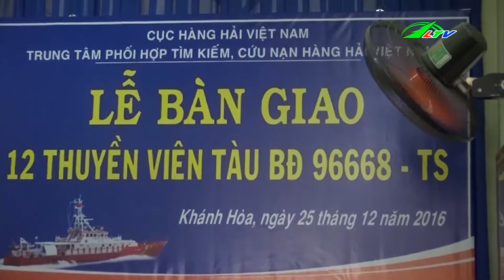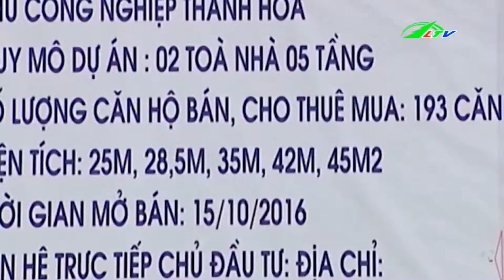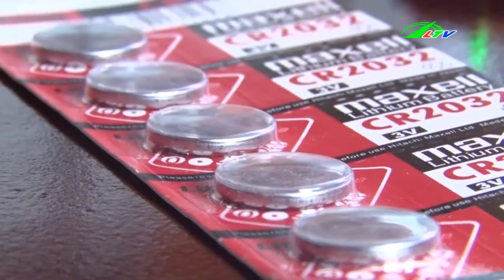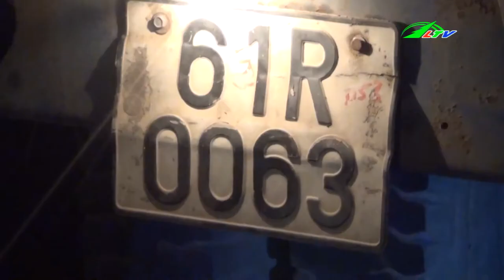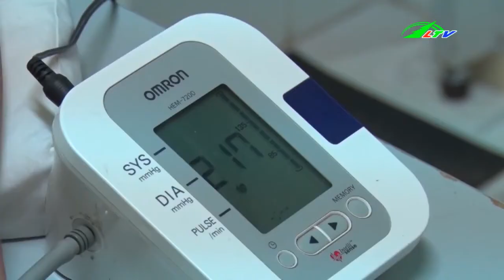Xe CONTAINER Cán Chết Người Rồi Bỏ Chạy | Tâm Điểm 365 Lâm Đồng TV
Xe CONTAINER Cán Chết Người Rồi Bỏ Chạy